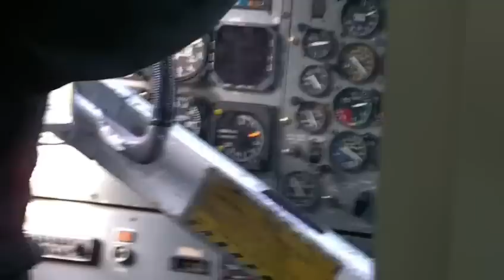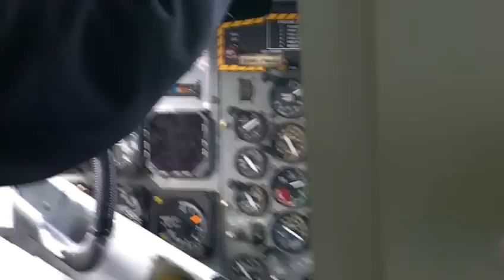Landing on the Beach Isle of Barra, Western Isles (Outer Hebrides) Scotland UK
This was taken on 3rd March 2011 at about 10am on board a Flybe DH Twin Otter.